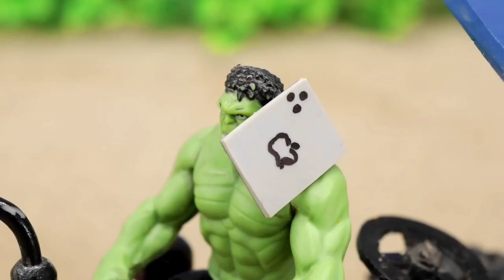Top diy tractor mini Bulldozer to making concrete road - Diy tractor making mini concrete bridge 13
Top diy tractor mini Bulldozer to making concrete road - Diy tractor making mini concrete bridge part 13

rc tractor
mini rc tractor
tractor review
Tractor parts
tractor video
mini creative
sun farming
Tractor machine
Jcb tractor
trctor project easy
construction vehicle
Mini tractor
Diy tractor project
science project
Tractor video
homemade tractor work